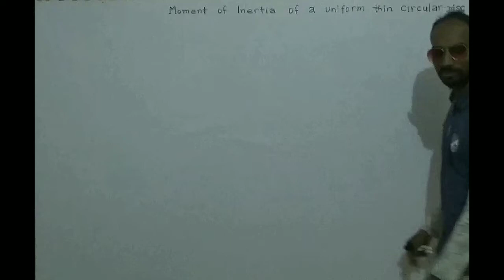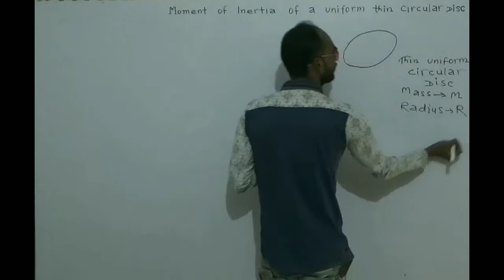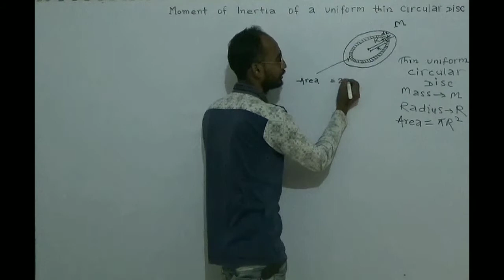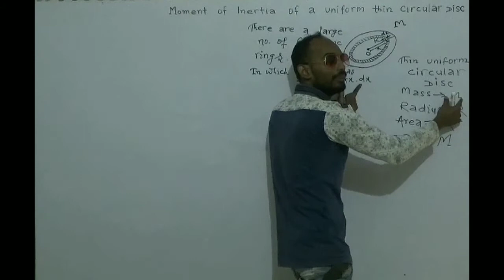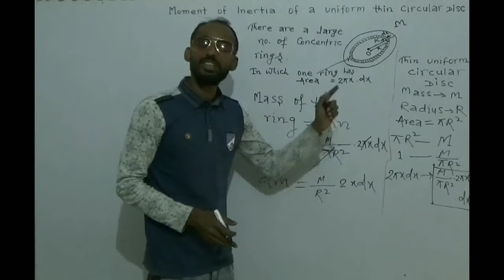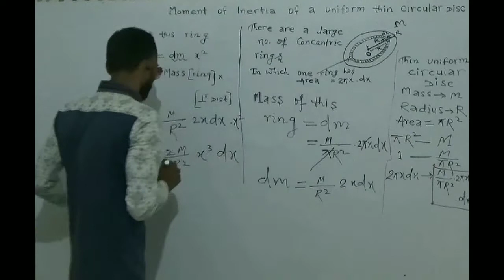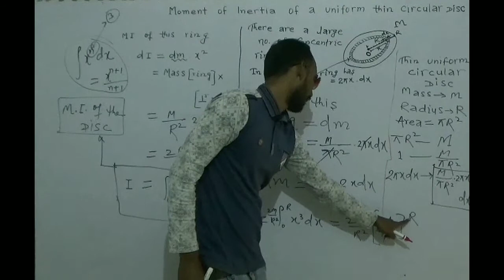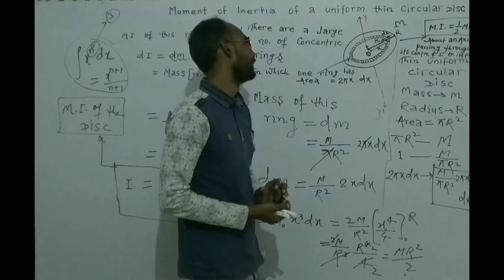Moment of Inertia of a uniform thin circular disc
Centre of mass of uniform thin circular disk, Moment of Inertia of a thin rectangular Lamina, Moment of Inertia of a uniform thin rod about a perpendicular axis passing through its centre Fundamental definition of Angular momentum of a particle, Torque acting on a particle, Rectangular components of Torque, Principle of moments, Torque vector, Relation between Torque and Angular Acceleration, Theorem of parallel Axes, Angular momentum vector in terms of rectangular components, Theorem of Perpendicular Axes, Angular momentum of a Rigid body/object Moment of Inertia × Angular velocity, Relation between Torque and Angular momentum, Radius of Gyration, Kinetic energy of Rotation, Centre of mass of mass a hollow cone ,  CM of mass of a solid cone, Centre of Mass of a uniform solid hemisphere ,  Centre of mass of a uniform semicircular disk ya plate, Centre of mass of Uniform quarter circular wire Centre of mass of a uniform rod  , Law of Conservation of linear momentum of n particle system and Centre of mass continuous mass distribution Centre of mass of the two particles Electrostatics NCERT ,  Telescope, Compound Microscope terms EXPLAINED, Magnification of compound Microscope,Compound Microscope Magnification  formula proved, Compound Microscope terms EXPLAINEDCompound Microscope Magnification  formula proved, Compound Microscope terms EXPLAINED Magnification when an image formed at infinity Simple Microscope , Cauchy's Relation , Dispersion and Cause of Dispersion, Dispersion without Deviation, Condition for neviation, Deviation without Dispersion, Condition for no Dispersion, Condition for achromatism, Dispersive power,( Omega ) , Deviation produced by a Prism. Refraction through a trihedral prism , Relation between Simple Microscope & Magnification , Cauchy's Relation , Dispersion and Cause of Dispersion, Dispersion without Deviation, Condition for no Deviation, Deviation without Dispersion, Condition for no Dispersion, Condition for achromatism, Dispersive power,( Omega ) , Deviation produced by a Prism. Refraction through a trihedral prism , Relation between Refractive index and Angle of minimum deviation, Equivalent focal length: a system of two CONVEX lenses with separation of distance " d ", Newton' s Formula for a CONVEX lens , focal length = ?, Refraction at a spherical Convex spherical surface , EQUATION  when object lies in the denser medium  , image formed is real ,in terms of object distance u and focal length f , image distance v and focal length f : Relation between focal length f and radius Newton' s Formula for a CONCAVE mirror , focal length = ?, Refraction at a spherical Convex spherical surface , EQUATION  when object lies in the denser medium  , image formed is real ,in terms of object distance u and focal length f , image distance v and focal length f : Relation

my fecbook।